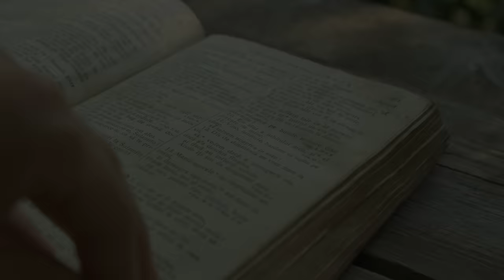środa, 7 lutego 2024